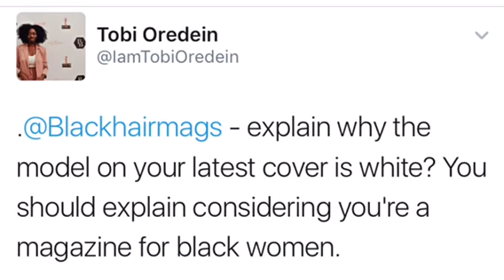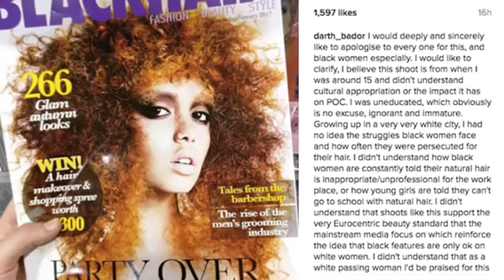Black Hair Magazine mistakes White Model for a Black Woman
Article on BHM - Chrissie on Twitter &amp; Facebook